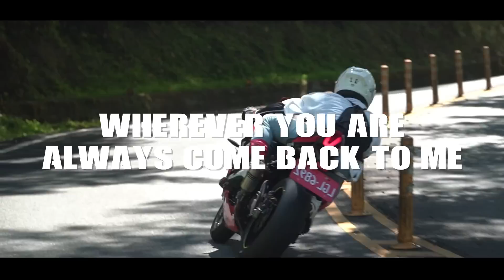BEIYI Riders 225 AE86、Agusta Brutale 1000 RR、RC390、R6、MT15、GSX R1000、CB300R - motorbike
The Beiyi road is the most popular preferred destination in Taiwan, about 40km long, with many beautiful curves and cafes offering breaks to watch other drivers.
This section of road with many corners is a mecca for motorcyclists, and the sharp corners provide a surge of excitement and fun.

BEIYI Bikers Motorcycle Compilation
Motorcycle Compilation↴

Taiwan also has a culture that loves motorcycles. Although the laws on motorcycles here are not perfect, it still cannot change the love for motorcycles.

As long as people who love motorcycles, no matter where they are, culture, gender, country or even religion, we are friends.

I am not a professional photographer. I just love motorcycles.
I hope that more people with the same interests can watch Taiwanese motorcycles together.
No matter where you are, people who love to ride bikes are friends.